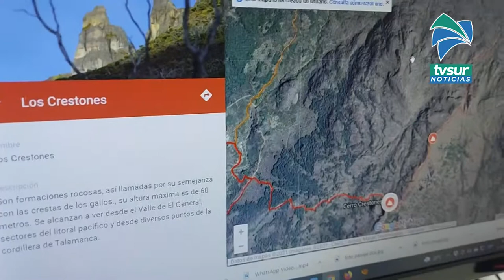Senderos del Parque Nacional Chirripó ahora están disponibles desde Google Maps